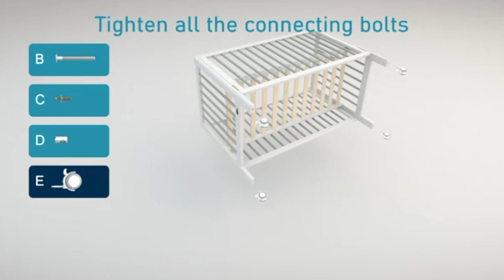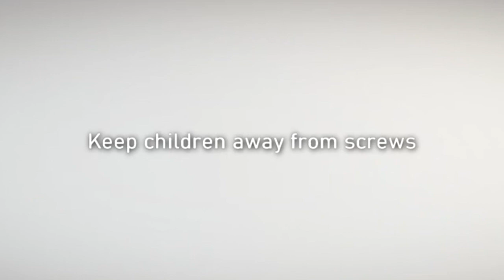𝐂𝐨𝐦𝐟𝐲 𝐁𝐚𝐛𝐲® 𝐂𝐢𝐚𝐤 𝐁𝐚𝐛𝐲 𝐂𝐨𝐭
More than a baby cot, a sleep companion that grows with your loved one from Newborn.

【VERSATILE MODERN STYLE】
Rounded spindles, a solid frame, wheels with brake.

【FSC CERTIFIED】
Made with solid Australia pine wood, manage forests that provide environmental, social and economic benefits.

【WATER-BASE PAINT, SAFE FOR BABE】
Minimize chemical emissions and VOCs, contribute to cleaner indoor air, creating a healthier environment.

【GREENGUARD CERTIFICATE】
GREENGUARD Gold Standard certified for low chemical emissions.

【GROWS WITH BABY】
Adjustable mattress base positions, you can lower the mattress height as baby learns to sit and stand.

【UNIVERSAL MATTRESS FIT】
Standard size baby cot, we recommend our Comfy Baby® Supreme Mattress of hypoallergenic with excellent ergonomic support baby mattresses (60x110x10cm).